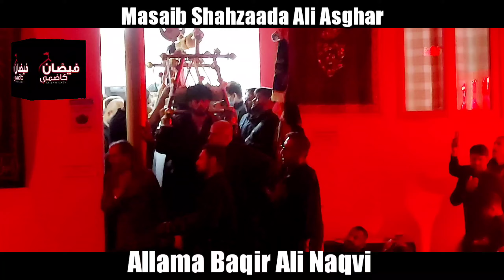Asghar me teri ma hu - 6th muharram - Markazi Matami Sangat Shudae Karbala - Masaib Ali Asghar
6th muharram